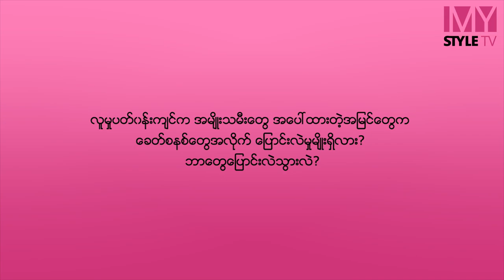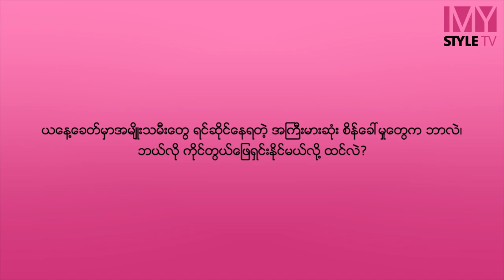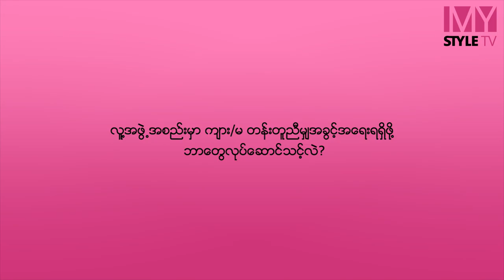International Women's Day 2023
မတ်လ (၈) ရက်နေ့မှာ ကျရောက်တဲ့ အပြည်ပြည်ဆိုင်ရာ အမျိုးသမီးများနေ့ အထိမ်းအမှတ်နဲ့ ကမ္ဘာတစ်ဝှမ်းလုံးမှာရှိတဲ့ အမျိုးသမီးတွေအားလုံးကို ဂုဏ်ပြုသည့်အနေနဲ့ MyStyle Myanmar ကနေ ဒီဗီဒီယိုလေးကို ဖန်တီးတင်ဆက်ပေးလိုက်ပါတယ်...